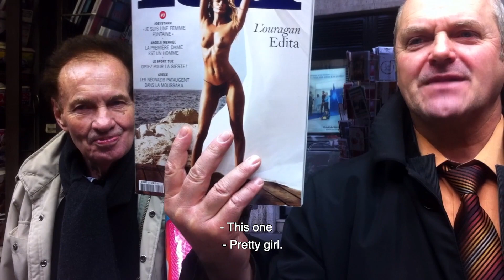THE KIOSK Trailer | PÖFF 2020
Doc@PÖFF
The Kiosk (Le Kiosque)
by director Alexandra Pianelli
France, 2020